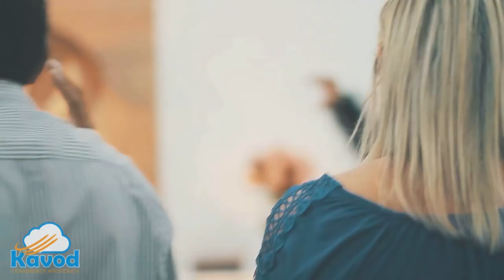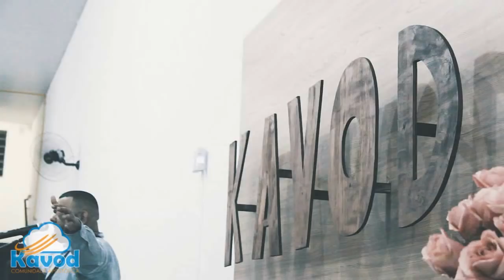Oração da tarde do dia 27/02/2018 - Campanha de Daniel - KAVOD: Invocando a Glória de Deus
Campanha de oração de Daniel de 21 dias, orando 3 vezes ao dia.